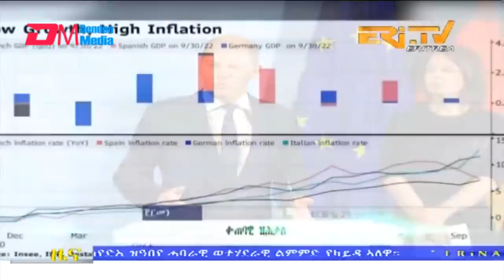Midday News in Tigrinya for May 26, 2023 - ERi-TV, Eritrea